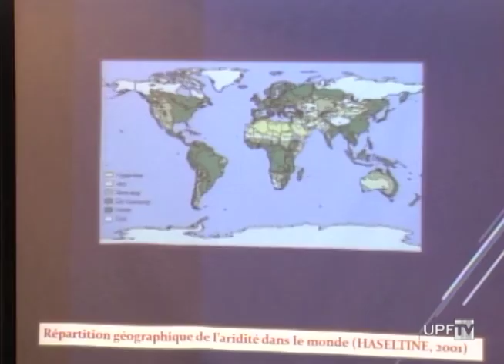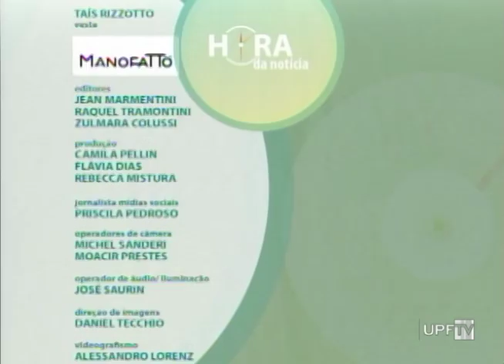Hora da Notícia 02.05.2019 – na íntegra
- Plantas Comestíveis
- Inclusão Escolas – Série Educação
- Atendimento LGBT Clínica Fonoaudiologia UPF - Entrevista
- Caratecas Passo Fundo no Campeonato Brasileiro de Karatê JKA POA